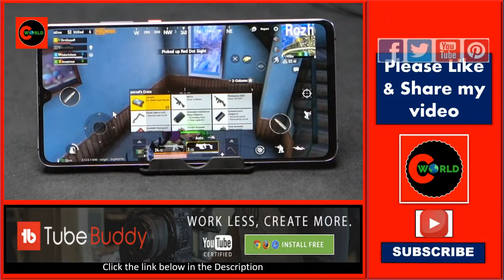GAMO G+: iOS & Android Mobile game keyboard & mouse adaptor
Upgrade your mobile game experience like on PC and face down other players with a massive advantage by using keyboard and mouse
GAMO G+ brings the unparalleled speed and precision of a keyboard and mouse to mobile gaming, giving you the advantage, you’ve been looking for with all your favorite FPS (First Person Shooter), RPG (Role Playing Games) and RTS (Real-Time Strategy) games. It is compatible with both Android and iOS via lag-free Bluetooth connection and supports almost all mobile games. It allows you to assign keyboard shortcuts and button combinations to the various on-screen buttons for your preference.
The Innovate GAMO G+ brings you the PC gaming experience of the mice and keyboard control on the smartphones via lag-free Bluetooth 4.0 connection. It involves no root, emulator or PC, so it’s totally legit and won’t be banned. Winning that chicken dinner has never been easier with GAMO G+!
GAMO G+ is also the first Bluetooth keyboard & mouse adaptor that transcends your iPad or iPad Pro (update to iPod) into a full-fledged laptop workstation.

👉 Cell Phone Resale: How to make money buying and selling cell phones!